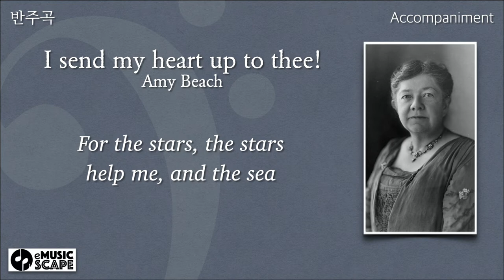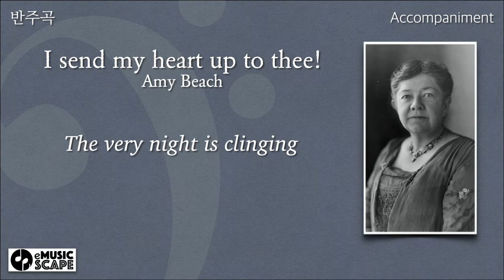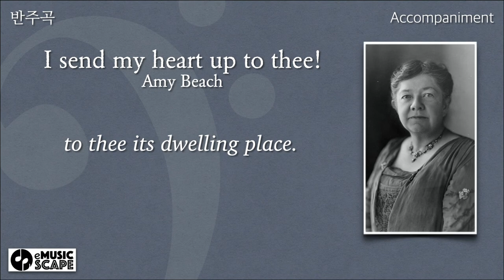A. Beach, “I send my heart up to thee!”(3 Browning Songs, Op.44, No.3) B♭ Major Piano Accompaniment